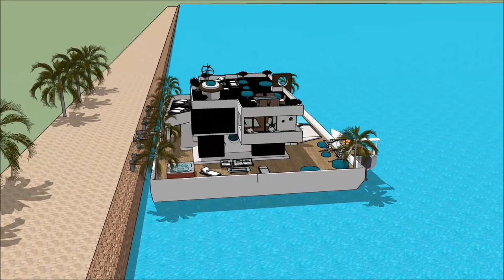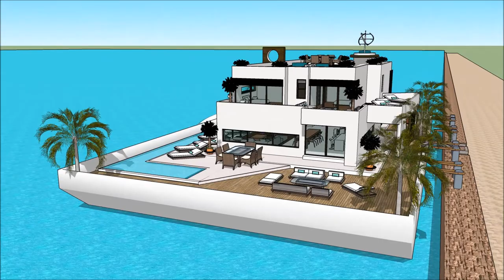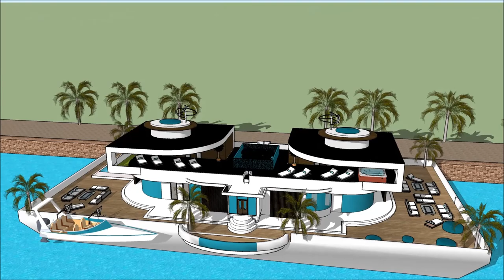Yachting Festival de Cannes 2018 Cannes Yacht show 2018 Exhibition and expo Luxury Yacht and Houseb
The houseboatzania launching an innovative high-end luxury yacht houseboat home design potentially as a display of exhibition of the Yachting Festival de Cannes 2018 Cannes Yacht show 2018 Exhibition and expo  Luxury Yacht and Houseb.

The collection of the Houseboatzania concept of Yachting Festival de Cannes 2018 Cannes Yacht show 2018 Exhibition and expo  Luxury Yacht and Houseb consists of high luxury and architectural art pieces in minimalism combined with living on the waterfront of the harbour of

The houseboat yacht design has the basis to sustain living with high standards and contemporary structural design at Yachting Festival de Cannes 2018 Cannes Yacht show 2018 Exhibition and expo  Luxury Yacht and Houseb with numerous of prospects for excessive living and celebrating the desire of life worldwide: